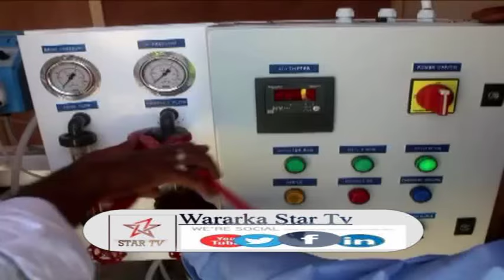DAAWO WASIIRKA MALIYADA SOMLIALND SAMSAM IYO MASUULIYIINTA GOBOLKA GABILAY OO KA QAYB GALAY MASHRUUC